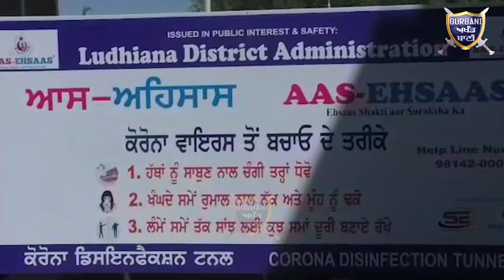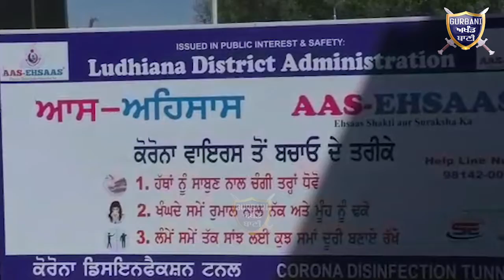ਲੁਧਿਆਣਾ ਦੇ DC ਦਫਤਰ ਚ ਬਣਾਇਆ ਗਿਆ ਕਰੋਨਾ ਤੋਂ ਬਚਣ ਲਈ ਪਹਿਲਾ Sanitizer Tunnel | Gurbani Akhand Bani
Must Watch How in Ludhiana DC Office Aas Ehsaas Group Create A First Sanitizer Tunnel.